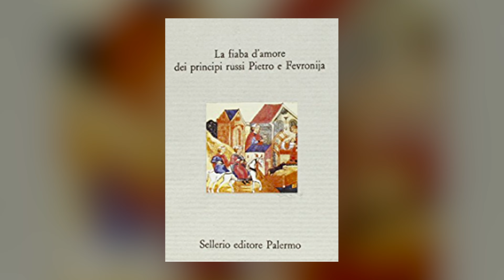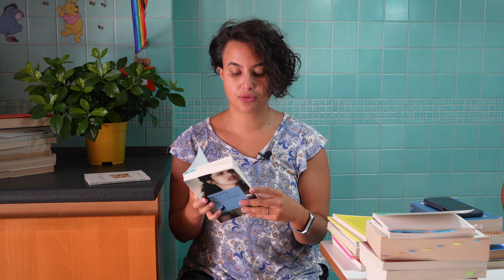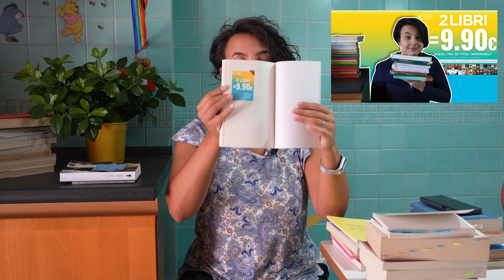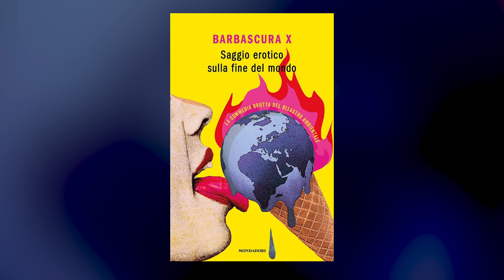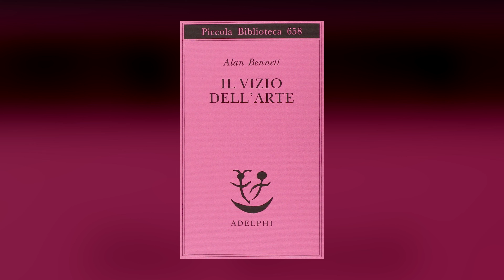Audiolibri gratis e mezzo WRAP UP! | LLLunedì 05/09/2022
Buonsalve!
Come ogni settimana vi aggiorno sulle mie letture: ultimo libro letto, quello che sto leggendo e quello che leggerò.

Letto:
📕 "Ipazia" Petta e Colavito
📕 "La fiaba d'amore dei principi russi Pietro e Fevronija" Kossova
📕 "Il vizio dell'arte" Bennett
📕 "Il castello dei desini incrociati" Calvino
📕 "Lo squalificato" Dazai
📕 "Saggio erotico sulla fine del mondo" Barbascura X

📚📓 Come aiutarmi! 📓📚

📚📓 GMAIL 📓📚